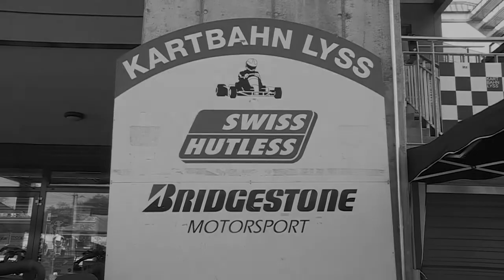Damien Raemy Training auf der Kartbahn Lyss CH